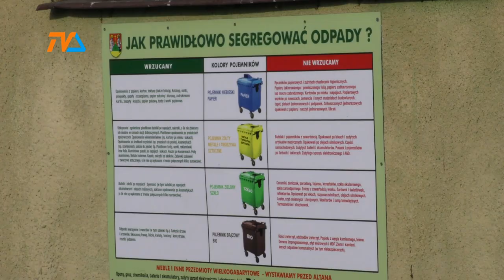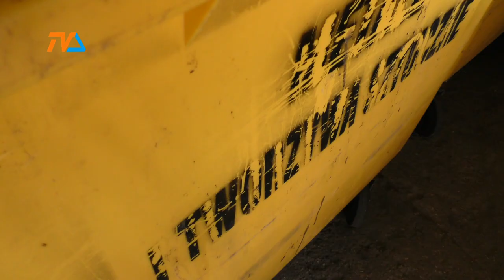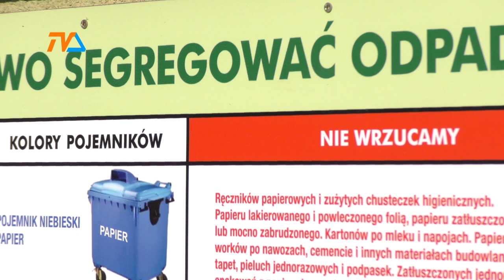Kontrole wiat śmietnikowych rozpoczęte |TV SUWAŁKI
Nie najgorsze wnioski płyną z pierwszych kontroli wiat śmietnikowych przeprowadzanych na suwalskich blokowiskach. Niedawno utworzony został zespół kontrolujący jakość i prawidłowość segregacji odpadów deklarowanej przez mieszkańców suwalskich blokowisk i wielorodzinnych kamienic. Jego zadaniem jest sprawdzenie, czy wyrzucane odpady trafiają do właściwych pojemników.